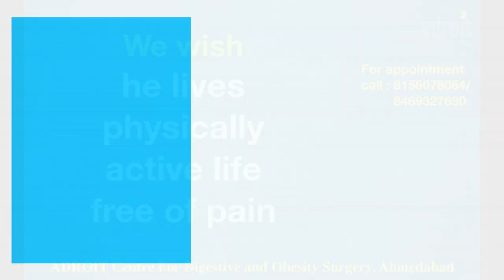Fast, Pain-Free Recovery: Laparoscopic Umbilical Hernia Surgery Experience in Ahmedabad!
In this video, a 38-year-old male patient shares his experience after laparoscopic repair for umbilical hernia pain. He started moving just two hours post-surgery and had a smooth recovery. Happy with the care from the Adroit team, he quickly returned to his normal activities with no restrictions. This video provides valuable insights into the recovery journey.

We take pride in our patients’ feedback, with many calling Dr. Chirag Thakkar the best hernia specialist. His exceptional skill in laparoscopic hernia surgery is matched by his dedication to addressing all aspects of patient care, leading to optimal recovery outcomes. Patients enjoy quick and smooth recoveries, enabling them to return to their everyday lives without delay. At ADROIT Centre for Digestive and Obesity Surgery, our focus goes beyond just hernia repair; we prioritize the overall well-being of our patients, ensuring they can resume their physical activities as soon as possible after surgery.